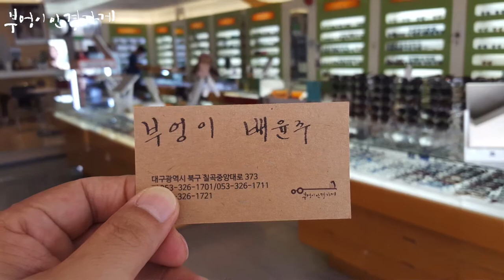프랭크커스텀 FT7154S COL04 모델입니다/부엉이안경가게/대구안경/김천안경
마술처럼 즐거운일만
가득할것 같은 목요일 입니다.

프랭크커스텀 FT7154S  COL04 모델입니다

얼짱 배윤주 부엉이